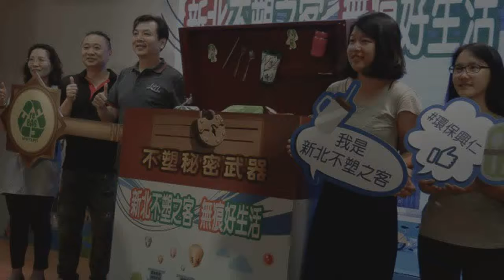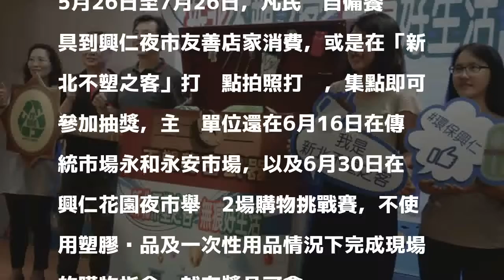「不塑之客」代言人 邰智源分享「無痕飲食」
〔記者翁聿煌／新北報導〕濫用塑膠影響環境，藝人邰智源受邀擔任新北市「不塑之客」代言人，並且分享「無痕飲食」觀念，環境保護局將於5月26日至7月26日在樹林興仁花園夜市舉辦自備環保餐具迺夜市，就能集點抽獎，環保局長劉和然希望市民朋友一同參與隨手做環保，共享不塑生活。

發表評論評論如下。